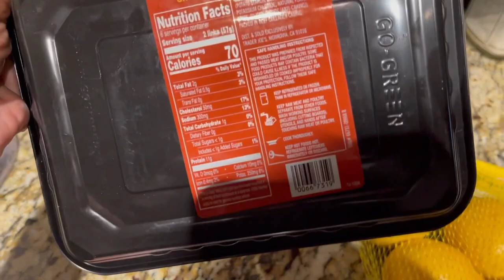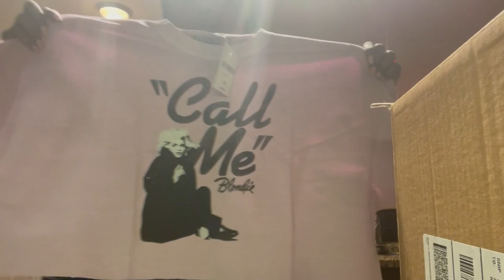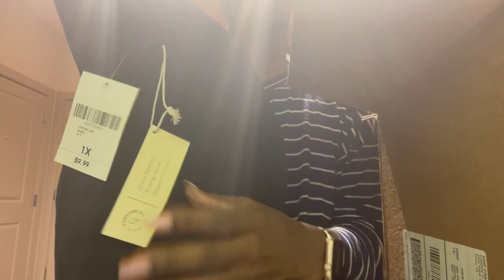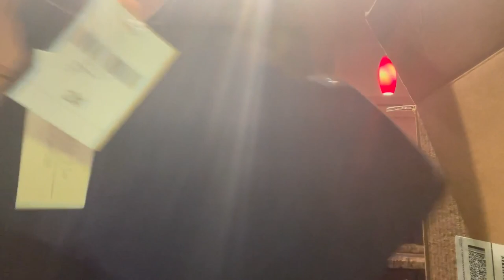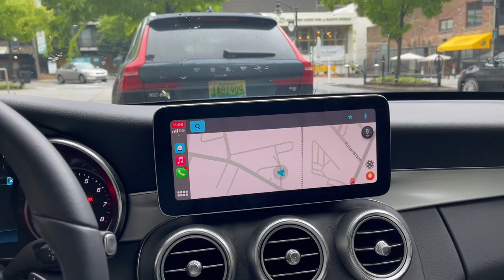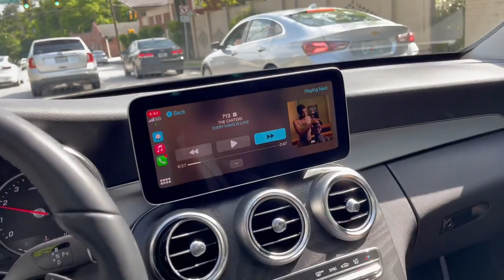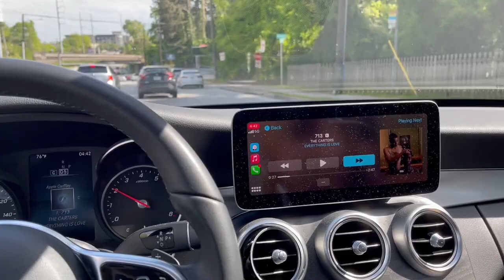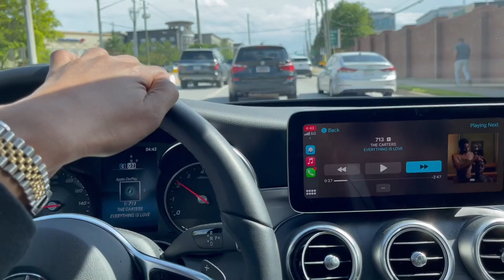Weekly Vlog #28 (I'm Emotional, Converting my Vintage Prada, Mini F21 Haul, more)|COCOMCQUEEN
RIP Aunt CeeCee, Emotions, Converting my Vintage Prada backpack, Dollar Tree, Trader Joe's, min Forever 21 haul, Removing Rolex links, more...